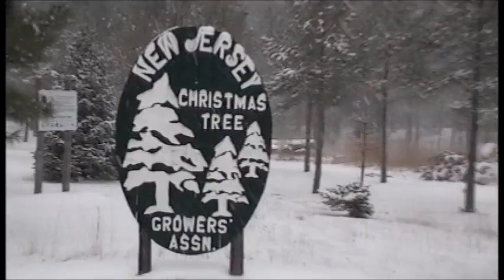The Blizzard of Jackson Twp 1 year later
The first snowstorm of the 2009-10 winter season in Jackson.